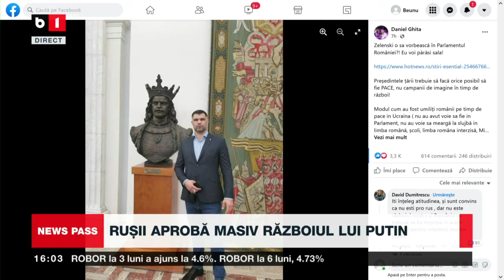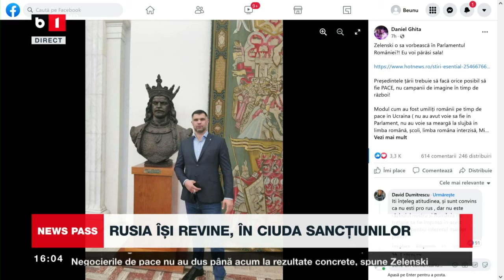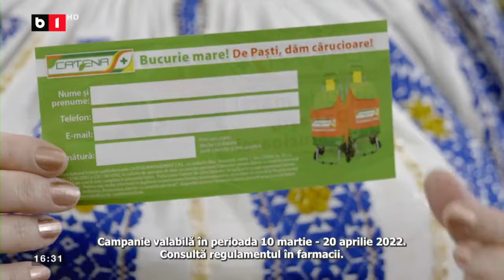NEWS PASS CU LAURA CHIRIAC. BUDĂI ÎNTÂLNIRE CU COMISARUL UE AL MUNCII, P1/2